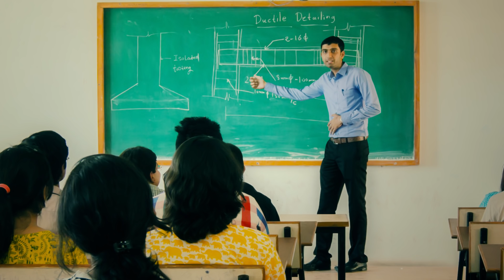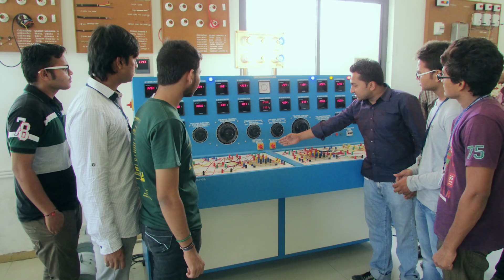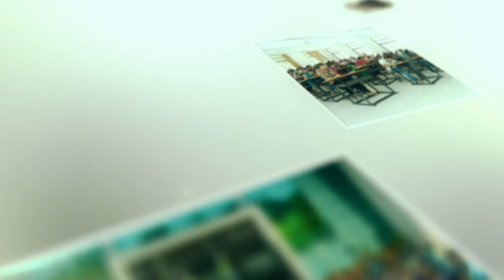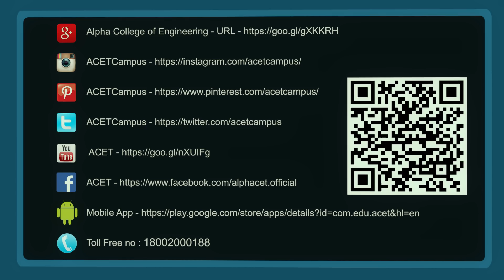Alpha College of Engineering & Technology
Three institutes work under Alpha group of Colleges stated below:
Alpha College of Science
Alpha Institute of Architecture Studies

 Our dedicated academic and administrative staff work hard to keep College a warm, human and friendly college. Part of the uniqueness of our college is the fact that we combine an excellent record of quality provision in our teaching with a constant effort to maintain a personal relationship with each individual student. When you join us as a student we will spend a great deal of time and effort in making you feel welcome and offering any support you might need.
The vision of this college is "To become a center of excellence in the field of technical education through research and innovation by molding individuals in to competent professionals" along with a mission of "Being a premier source of outcome based education; we create competent technocrats with moral values who can meet the global needs.”
Our faculty, comprised of established professors from diverse backgrounds who combine academic knowledge with professional experience, is the key to maintaining quality and guaranteeing success. Of equal importance is the fact that our quality programs are accompanied by sound advice, support and guidance.